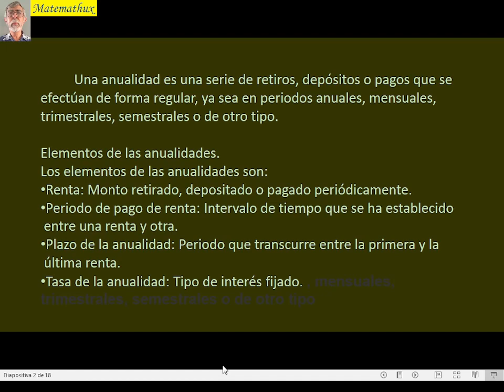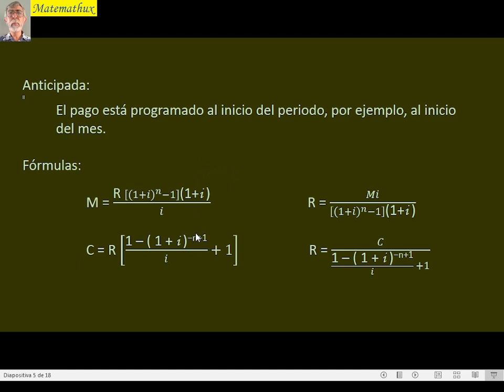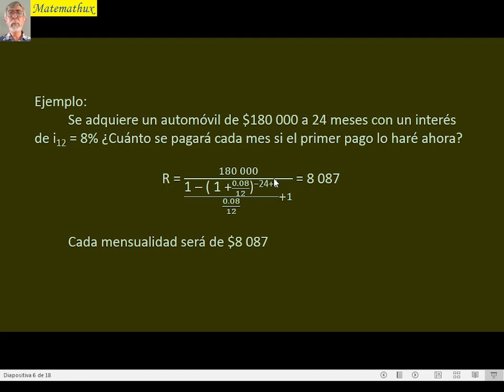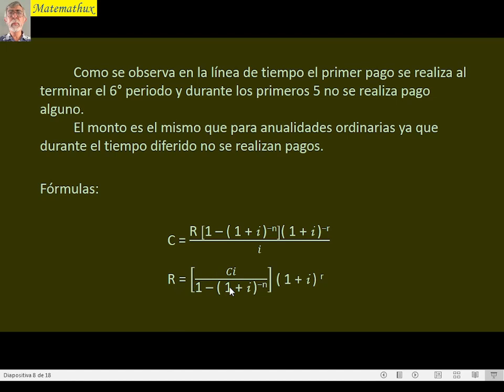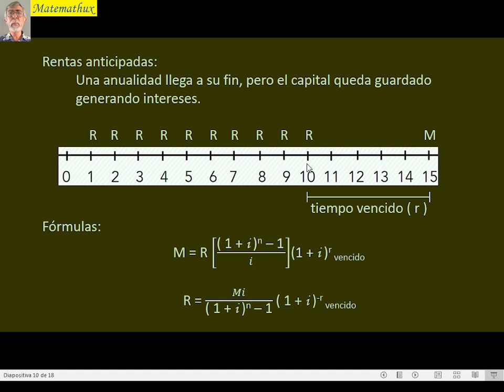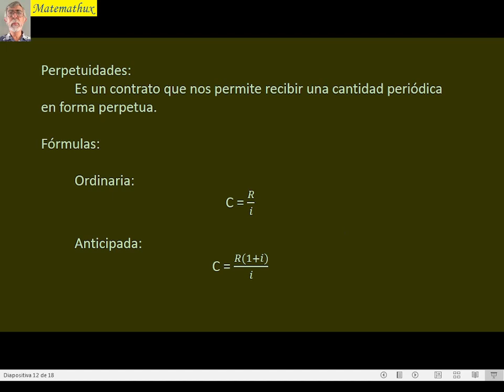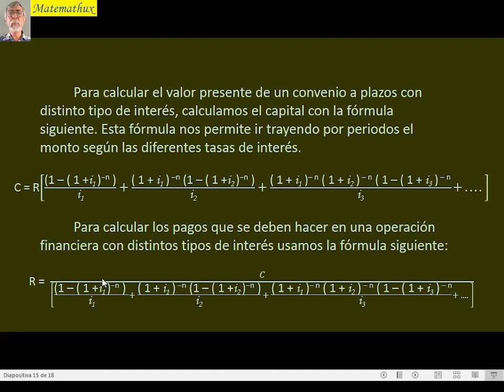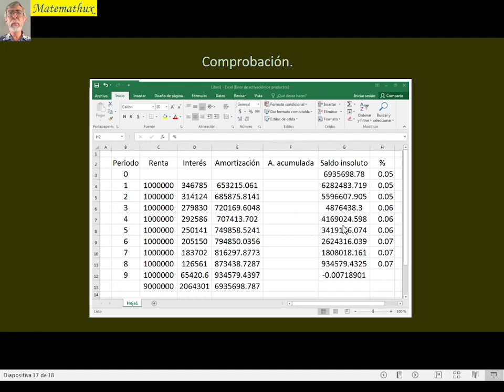Anualidades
En este video veremos como hacer los cálculos para encontrar el valor final, valor inicial o los pagos periódicos que debemos realizar en una operación financiera.